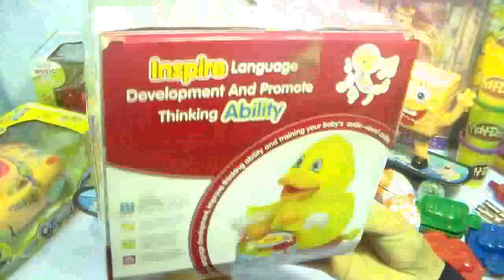surprise toys duck play doh surprise eggs Spongebob angry birds mickey mouse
play doh fish car surprise eggs angry birds mickey mouse spongebob disney craft dough
Hey there, and welcome to surprise x surprise channel ! We love making super fun, kid-friendly videos!

Today :play doh fish car surprise eggs angry birds mickey mouse spongebob disney craft dough surprise eggs, Minnie mouse, surpris eggs angry bird disney duk spongebob surprise toys unboxing, Frozen toys and more

Play Doh in different languages:
Playdough, modelling compound, Clay, Plasticine, Plastilina, Plastiline, مادة لدائنية, 橡皮泥, 橡皮泥, pâte à modeler, プラスティシーン, plasticina, пластилин, modellera, пластилін, Crayola